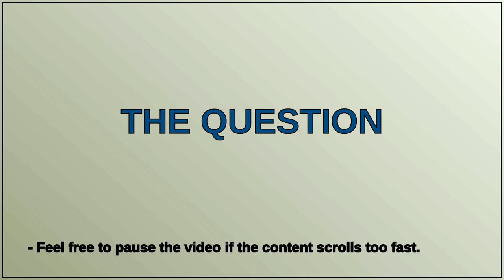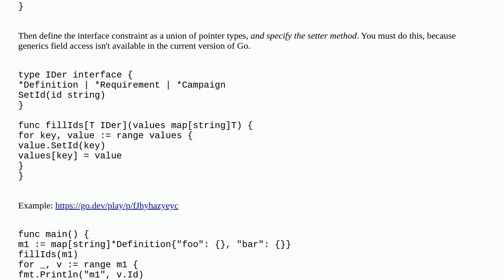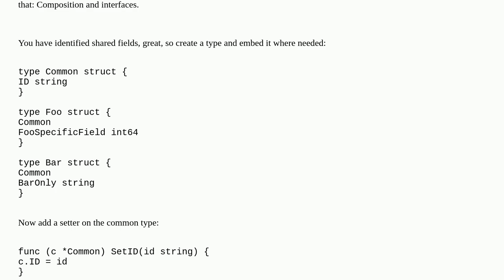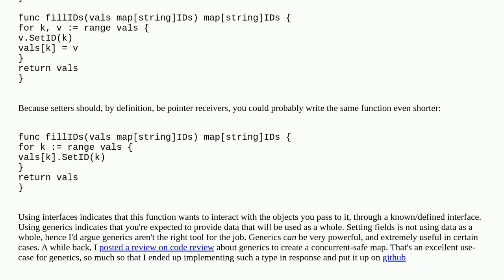Generic function to set field of different structs used as map values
A special thanks goes out to the community

  go dictionary interface generics